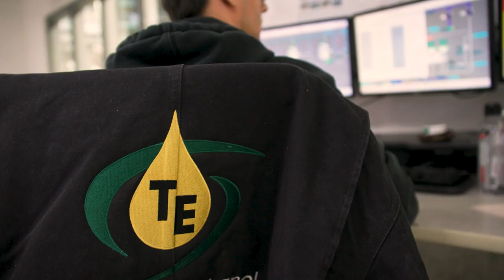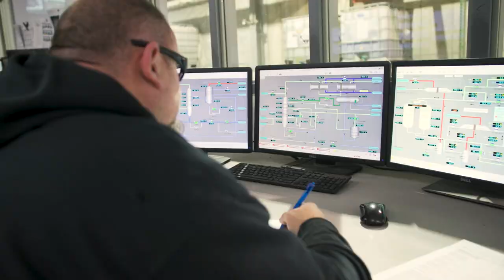Ethanol Partner: Tharaldson Ethanol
We're grateful for our partnership with Tharaldson Ethanol and the 32 ethanol plants we're partnering with to ensure the future remains strong for ethanol and agricultural industries.